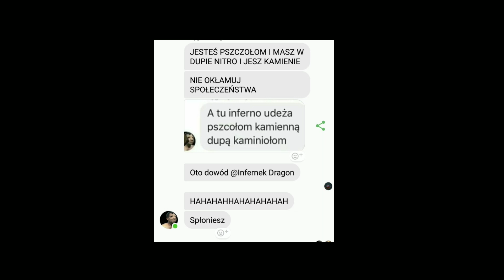Cygan - w nienawiści do ojca